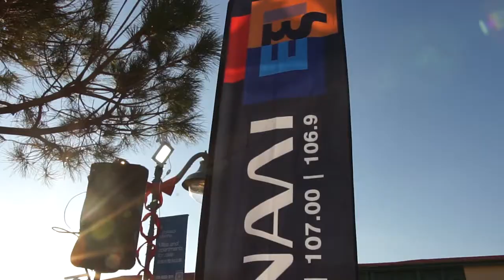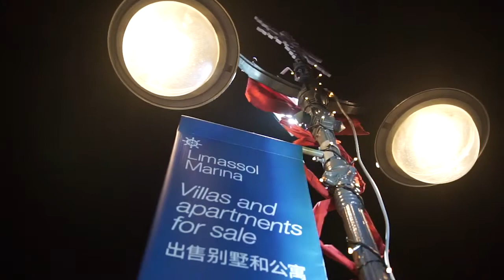16 NEW MUSIC re edited